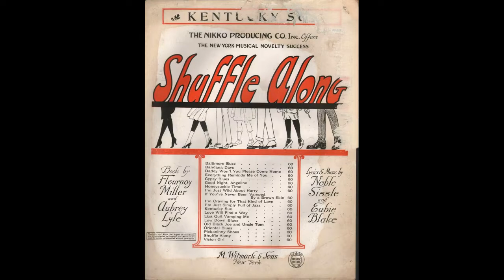STAY CREATIVE: web series - A Journey Through the History of Black Theatre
Fleetwood-Jourdain Theatre in conjunction w/Piven Theatre Workshop STAY CREATIVE web series on Black Theatre History w/Professor Bria Walker.

This lecture is on the Broadway hit musical SHUFFLE ALONG.